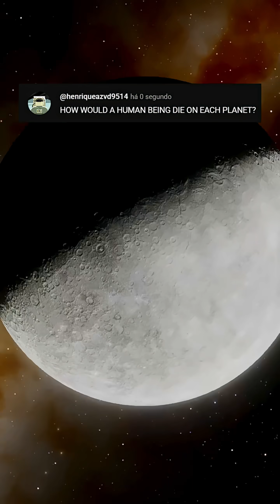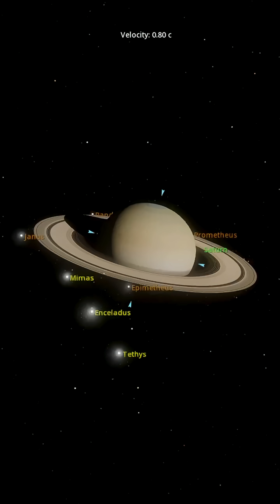SEE HOW YOU WOULD DIE ON EACH PLANET!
SEE HOW YOU WOULD DIE ON EACH PLANET! In this quick tour of the Solar System we simulate what would happen to a human on every world — from instant vaporization on the Sun to crushing pressure on the gas giants and frozen silence on the ice giants. Fast facts about temperature, pressure and survival time on each planet. Comment which planet you want me to simulate next!